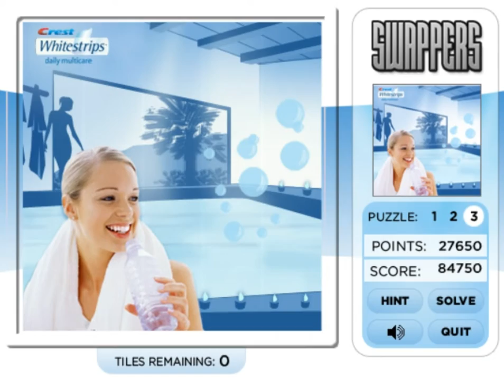Swappers Bright Solutions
This game is so awesome and incredible!